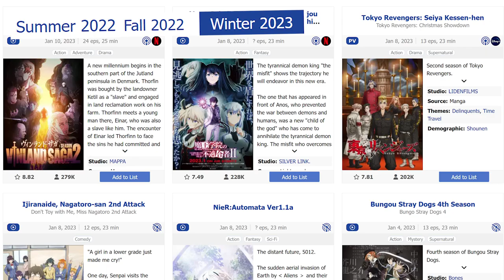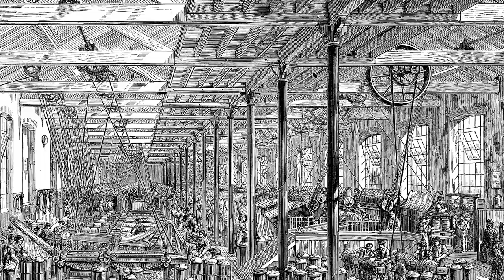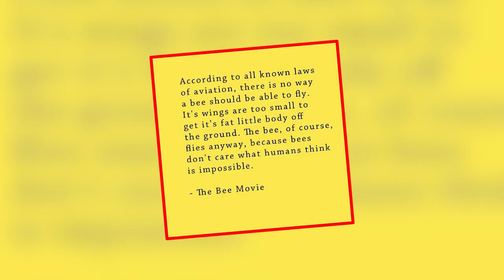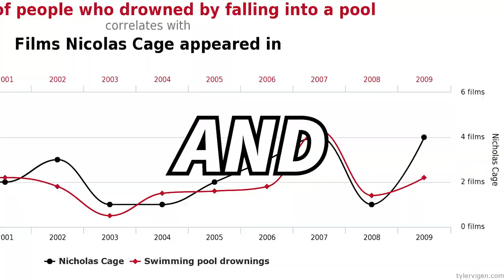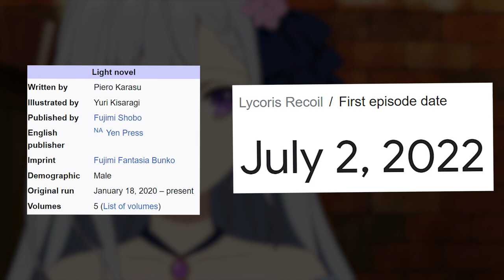When Yuri Dominates Once Again | MagiRevo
The Magical Revolution of the Reincarnated Princess and the Genius Young Lady not only is the most light novel sounding title ever, but continues the trend of an amazing yuri every season. And no the japanese name, Tensei Oujo to Tensai Reijou no Mahou Kakumei, is not much shorter. Why you do this Japan. And also why are you turning me into a yuri fan?